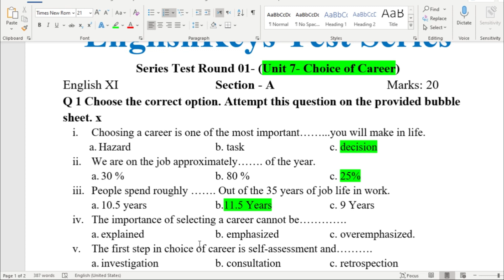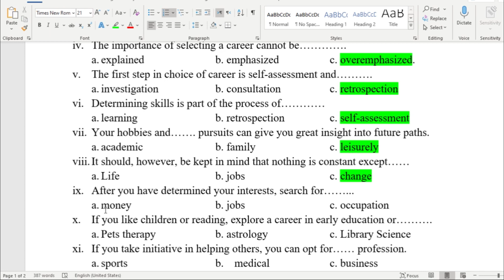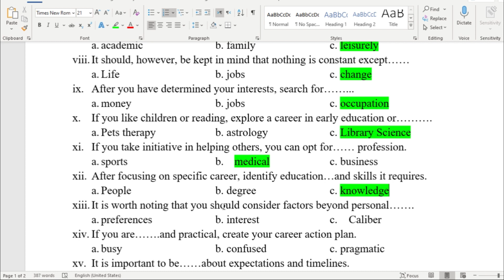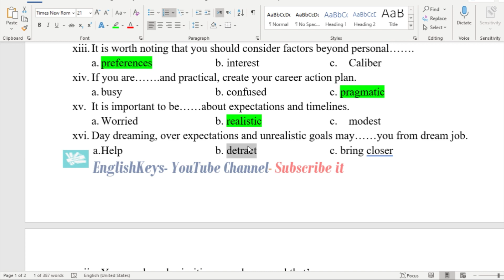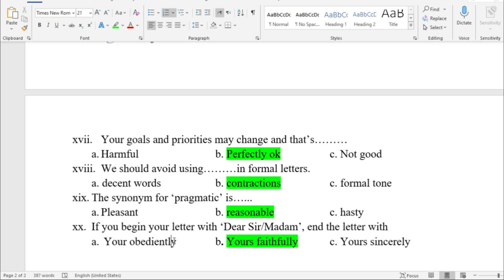07- Choice of Career MCQs English 11th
Dear Students,
After successful completion of the subjective portions of complete book, We are starting with MCQ series of the book.

For complete book 11th, Check this

Also Check

Please check following :

EnglishKeys Free Courses Available .

3.  Complete English Book Grade 11th Punjab Boards

4. Complete English Book Grade 12th Punjab Boards

5. GoodBye Mr.Chips Complete Lessons Translation, Summary, Question answers

Best Regards,

Muhammad Naeem
EnglishKeys